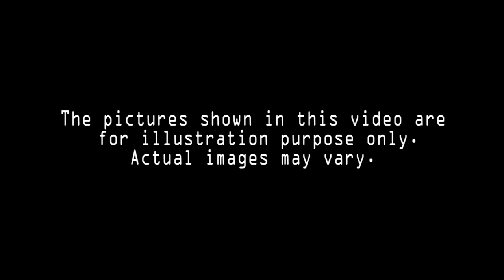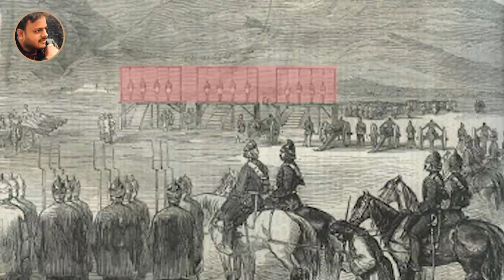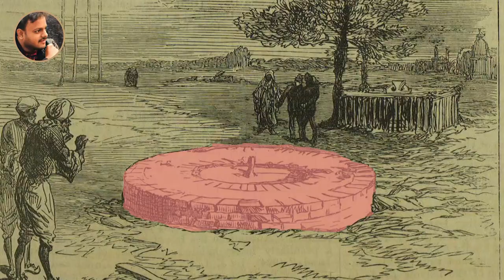Part-2: 1857 Sipaila Tirugubatu||1857 revolt in india|History Telugulo|Gnana Prakash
Experience the epic acts/battles during the first Independence war in 1857.
This video(Part-2) would cover the heros from south India and the conclusion of the war.
Please watch my previous video(Part-1) that covers the how the war started after 100 years of East India Company's rule and kings/heros involved in the war from  North, Central and Western parts of India.

Remembering the Legends: Bahadur Shah Jafar, Nana Saheb, Dondu pant,Jhansi ran Lakshmi Bhai, Tippu Sultan, Veera Pandiya Kattabomman, Uyyalawada Narasimhareddy, Turrebaz Khan, Korukonda SubbaReddy, Shek Peer Shah, Sunkara Swami  and the places like Delhi, Satichowra ghat, Mysore, Tirunelveli, Coimbatore, Vellore, Kurnool, Kadapa, Bellary, Godarai etc

- Video by Gnana Prakash Bellamkonda
- Padmashree Arts

1857 sepoy mutiny in telugu,modati swatantra yuddham,first war of independence in india 1857 in telugu,sepoy mutiny of 1857,sepoy mutiny of 1857 documentary,first war of independence,1857 rebellion,1857 sipaila tirugubatu,sipaila tirugubatu,swatantra poratam,1857 sepoy mutiny,history telugulo,gnana prakash bellamkonda,1857 rebellion in telugu,1857 war in telugu,1857 war,1857 revolt in india in telugu,rrb ntpc exam analysis 2020,indian history in telugu